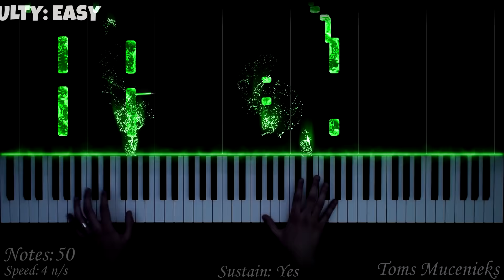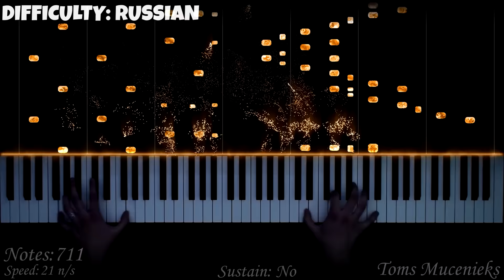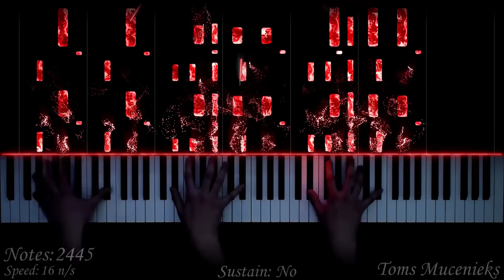Star Wars | EASY to EXPERT But...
In this PIANO TUTORIAL learn HOW TO PLAY Imperial March on piano! :)

🌟Contents:
0:00 Level 1 Storm Trooper
0:12 Easy
0:21 Medium
0:30 Hard
0:57 Russian
1:15 Russian Star Vodka
1:26 Level 100 Piano Vader

🌟Lyrics:
Daam daam daam dam da daaam, dam da daaam and so on.

🌟Gear:
Yamaha P-515
Nikon D5300
Synthesia
Stereo Audio Cable
PC